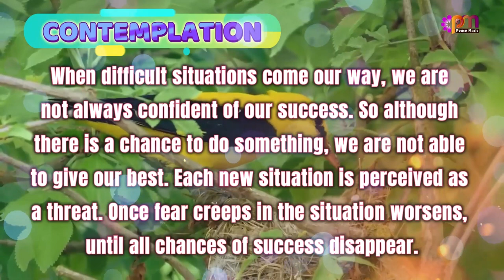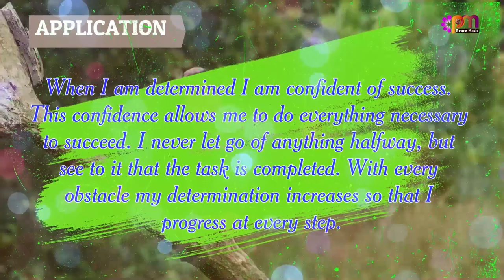DAY 126 VALUE DETERMINATION